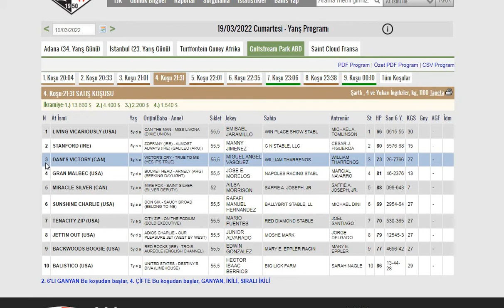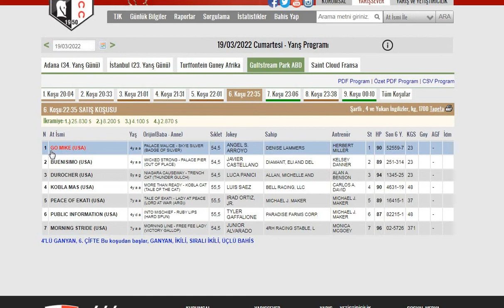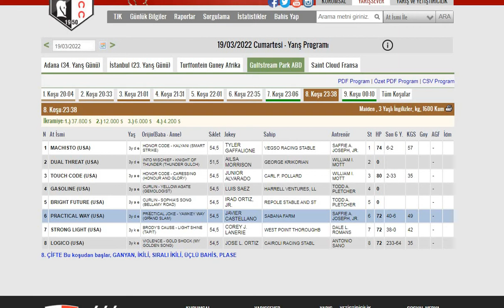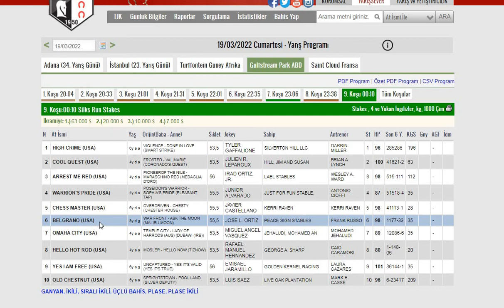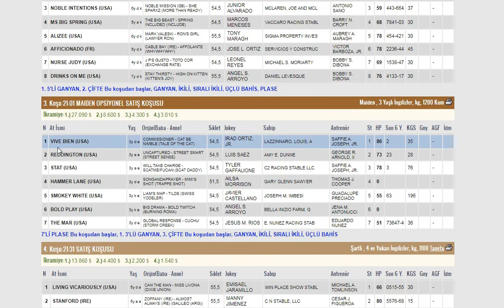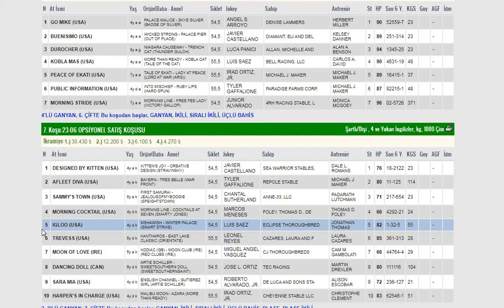19 MART 2022 GULFSTREAM PARK (ABD) AT YARIŞ TAHMİNLERİ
#19 Mart Cumartesi Amerika Gulfstream Park  Altılı Ganyan Tahmini
#19 Mart 2022 GulfstreamPark ABD Yarışları Yorum ve Analizi#Tjk
Yurtdışı At Yarışları Yorum Ve Tahminleri#Tjk
GulfstreamPark ABD At Yarış Programı
AltılıGanyan#6'LıGanyan#YediliPlase#BeşliGanyan
Tjk Yarışları#Tjk Yurtiçi Yarışları#Yurtdışı Yarışları
Altılı şablon#Gününteki#Sürprizatlar#Bombaatlar
@Apo'nunSürprizleri